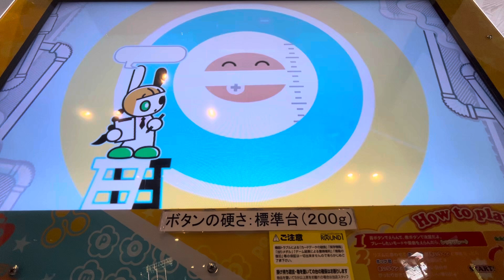ポップンミュージックPop'in Xmas 2004～天使ノウタゴエ～レベル9